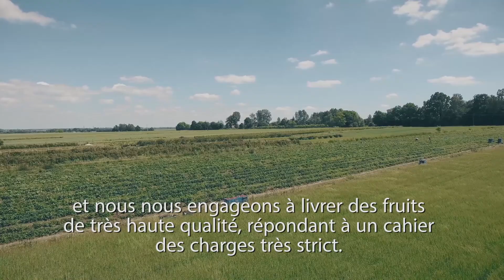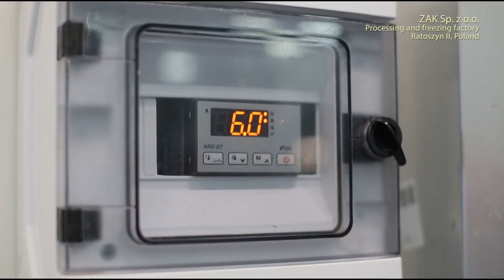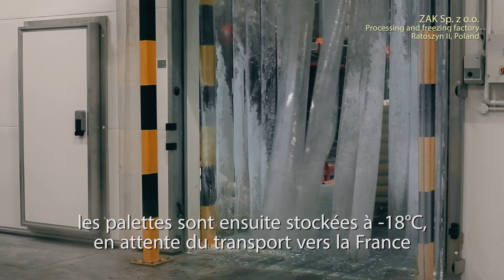La fraise, par Les vergers Boiron / The strawberry - by Les vergers Boiron - 4min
Parce que c’est dans les champs, en pleine terre, que naissent les purées Les vergers Boiron, que nous vous emmenons en Pologne où toute une filière du plant au fruit livré à Valence a été mise en place par Les vergers Boiron. / Because the Les vergers Boiron purées are born in the fields, right in the soil we bring you to Poland where a whole value chain from the plant to the fruit delivered in Valence has been established by Les vergers Boiron.